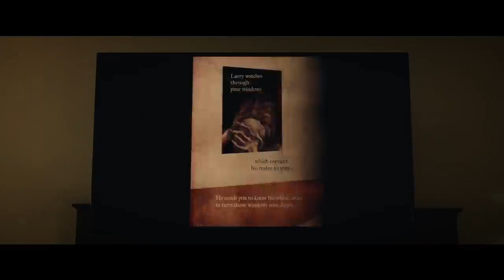Come Play : Horror/ Mystery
Movie:
Genres: Drama, Horror, Mystery, Thriller
Release date: October 30, 2020
Distributed by: Focus Features

Storyline
Oliver is a lonely young boy who feels different from everyone else. Desperate for a friend, he seeks solace and refuge in his ever-present cell phone and tablet. When a mysterious creature uses Oliver's devices against him to break into our world, Oliver's parents must fight to save their son from the monster beyond the screen.